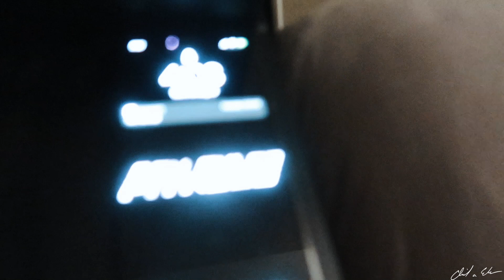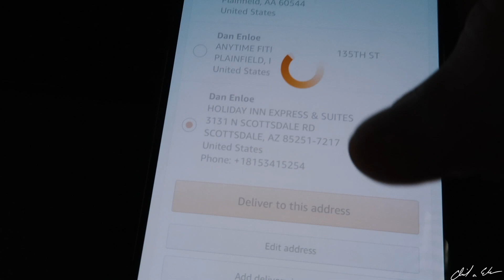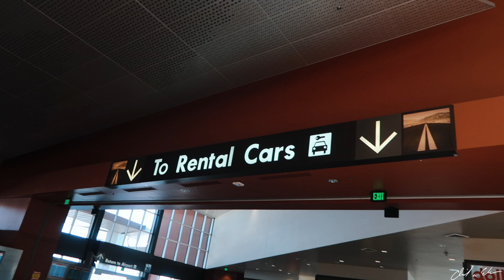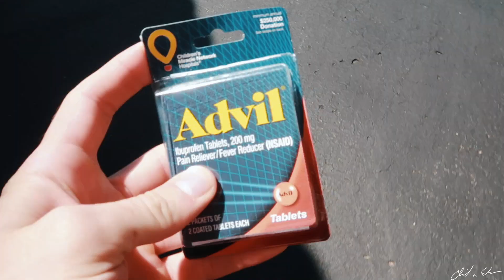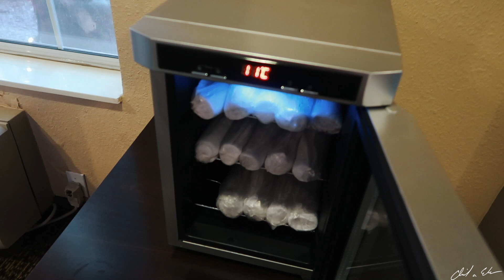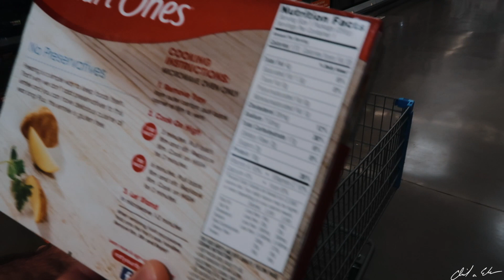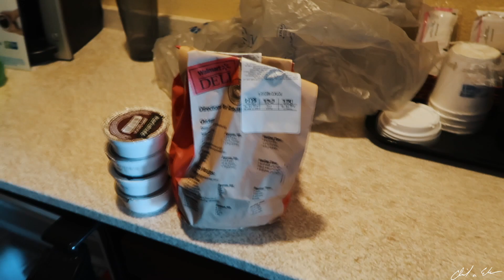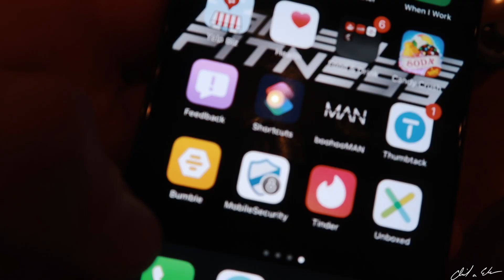this was an... interesting weekend